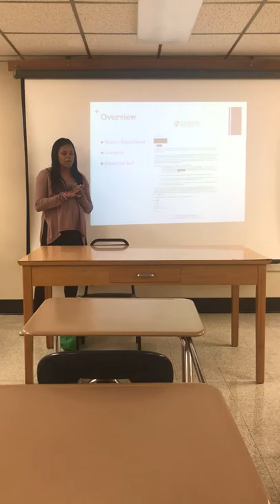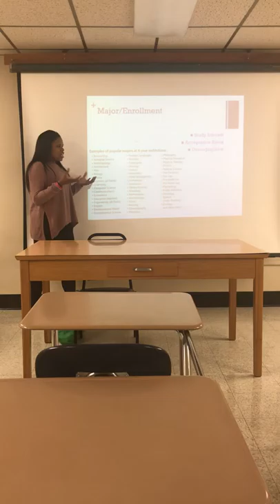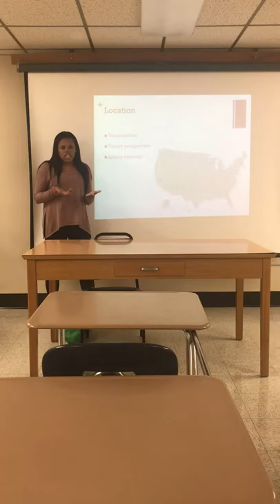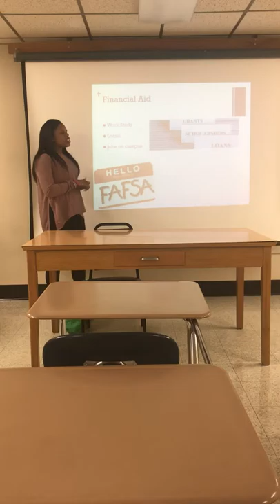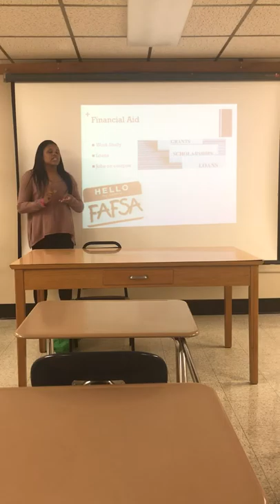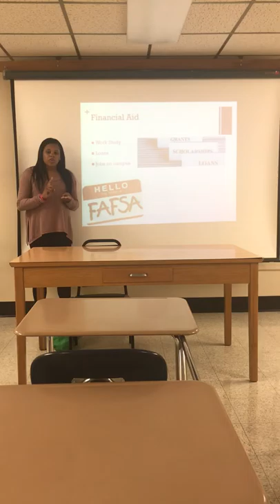Angel Jones- Presentation 3